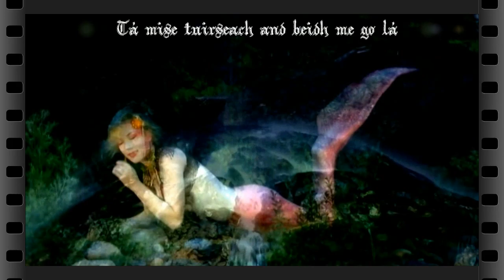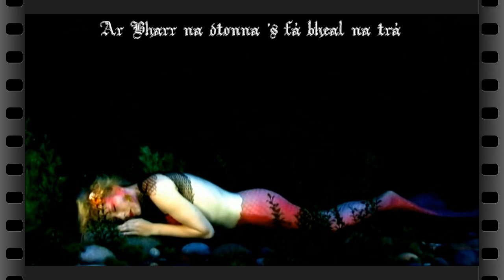MERMAID IN LOVE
Unterwassermodel Lara in Günnivideo and Secret Garden